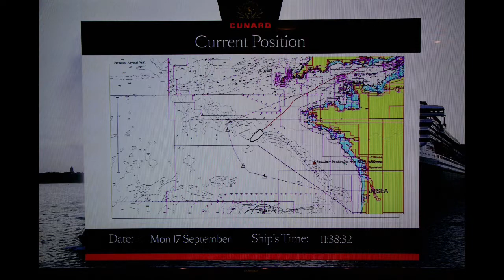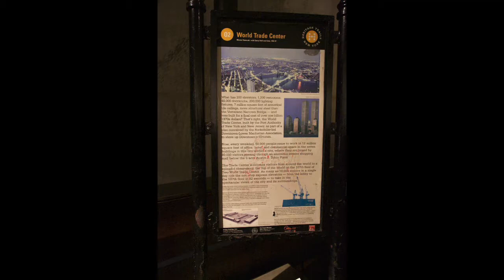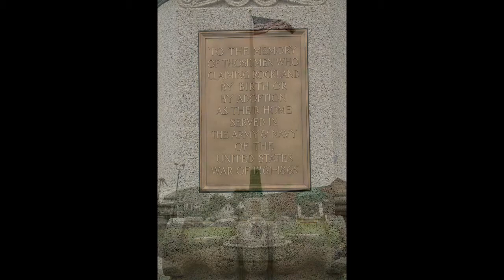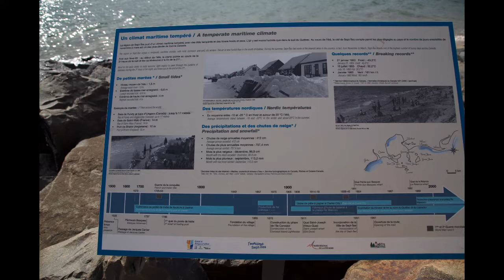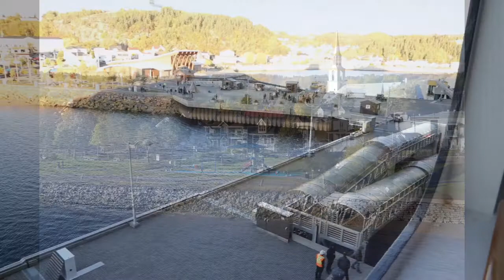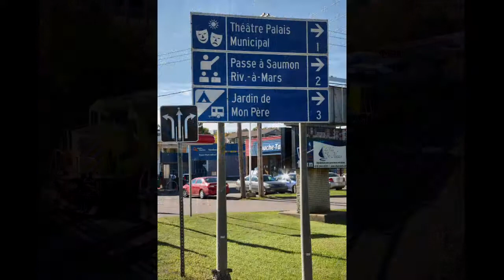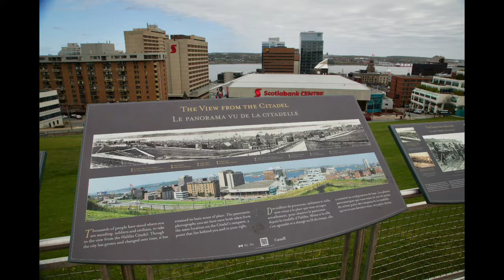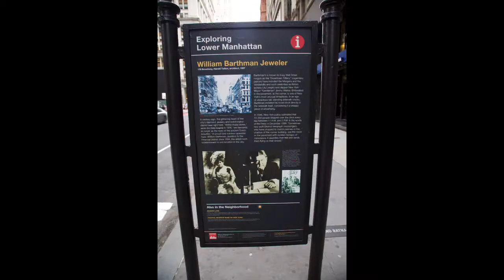Holiday on Queen Mary 2 Sept: Oct 2018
28 nights Cruise on Queen Mary 2 from Southampton to the USA and Canada and return calling at, New York, Rockland Maine, Corner Brook Newfoundland, Sept-Iles, Quebec City, Saguenay, Sydney Nova Scotia, Haifax Nova Scotia